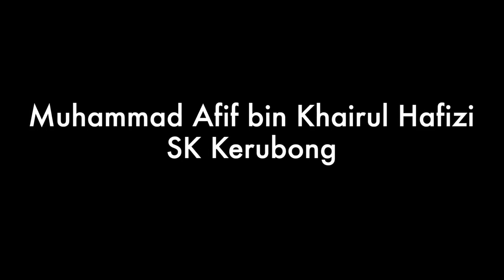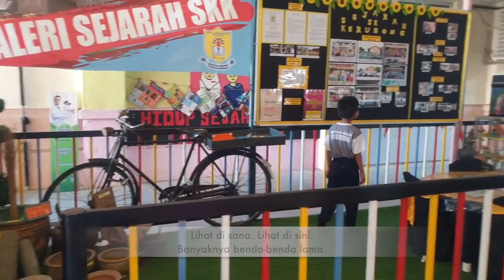BTPN MELAKA - MY AWESOME SCHOOL (SK KERUBONG)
SK KERUBONG

NAMA MURID : MUHAMMAD AFIF BIN KHAIRUL HAFIZI

NAMA GURU : MUHAMMAD ZULFADHLI BIN KAMARUDIN